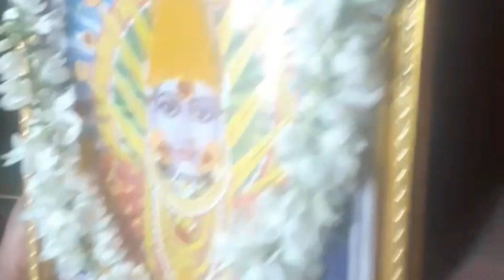ఎల్లమ్మ కళ్యాణం చుద్దం రారండి/2023 YELLAMMA KALYANAM/ఎల్లమ్మ పెళ్లి.